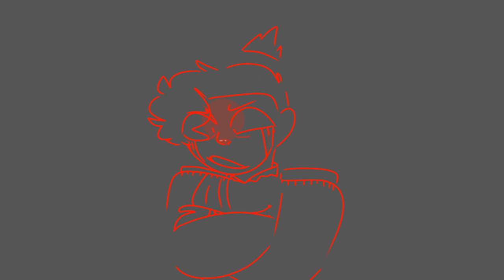Sweet Hibiscus Tea| Sanders Sides animatic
Hmm sweet Roman angst am I right?